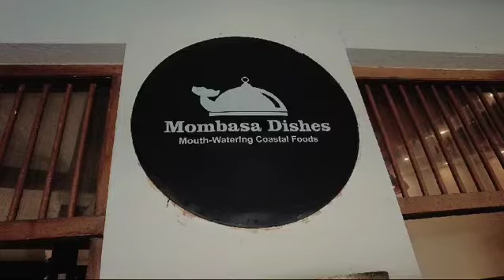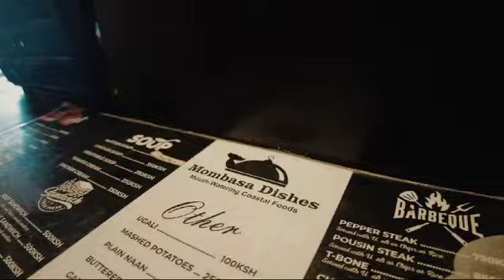Mombasa Auditions NDCC intro.